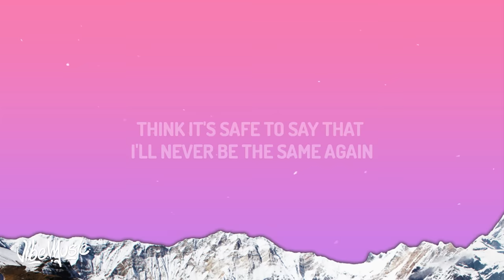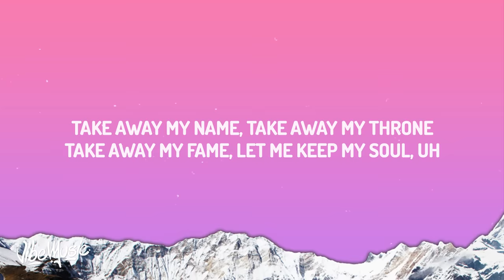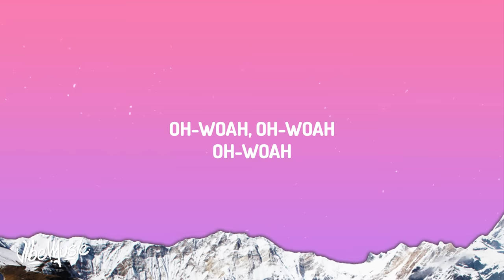Rod Wave - Boyz Don’t Cry (Lyrics)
Rod Wave - Boyz Don’t Cry

(Lyrics):
[Intro]
Oh-woah, oh-woah
Look

[Verse]
Tour bus slidin' in the rain, headed out of state
So much goin' through my brain, I can barely think
Sometimes I get on my own and wander outer space
I love you, but I'm full of rage, our past is full of pain
On a planet of my own, livin' like an alien
Think it's safe to say that I'll never be the same again
Never'll fall in love again, my heart is on a shelf
My music's full of pain, but I keep my problems to myself
And I keep my mouth closed 'cause my thoughts sometimes can get too deep
My heart cold, my eyes closed, but I never go to sleep
I been all alone goin' on two weeks me, mysеlf, and my sheets
Wanna call your phone so we can speak, but it makе me feel weak
Get on the internet and see the world laugh 'bout my depression
They paintin' perfect pictures, but I ain't buyin' what they sellin'
Collect calls from the county always could make me smile
Damn, brother, you was just on the skreets, and now you goin' to trial
Yeah, momma, I made it out the skreets, I hope you finally proud
Youngin' jump out with that K, in broad day, shootin' at the crowd
Now he gettin' on top the stage, and they sing his music loud, sing his music out loud

[Chorus]
Take away my name, take away my throne
Take away my fame, let me keep my soul,
Smilin' on the outside, inside dyin'
Listenin' to a grown man cryin'
Oh-woah, oh-woah
Oh-woah, oh-woah
Oh-woah, oh-woah
Oh-woah